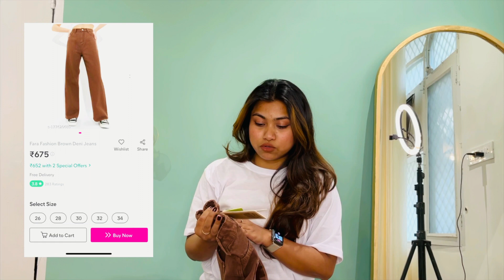Meesho Outfit Haul |Affordable Outfit under Rs1000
Hie everyone,
here is Haul video perfect for summer all the details are attached in the video for any detail link kindly comment.